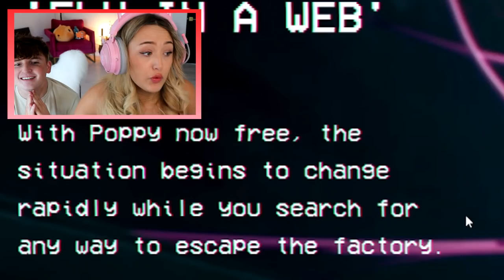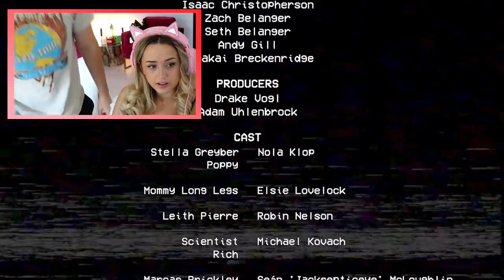Poppy Playtime Chapter 2 (FULL GAME)